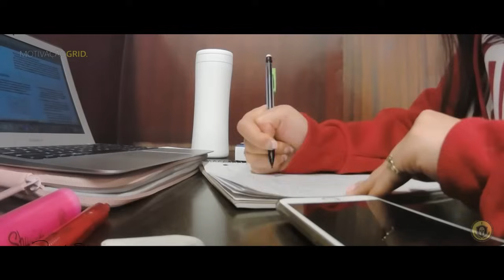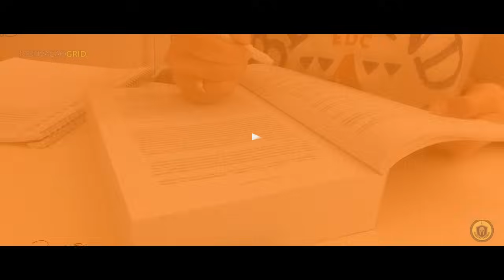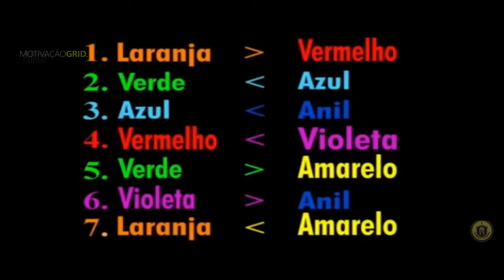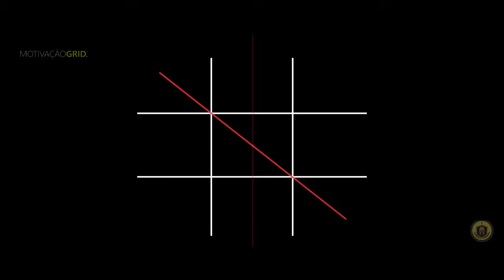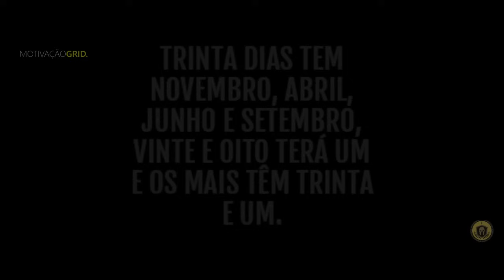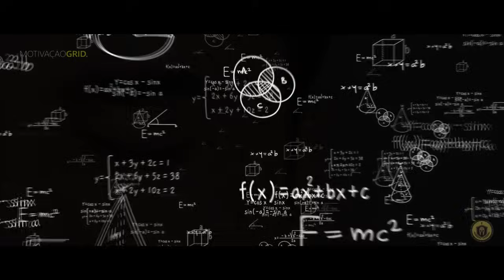[ LAIR RIBEIRO ] APRENDA E MEMORIZE TUDO O QUE QUISER | HACKEIE SEU CÉREBRO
HACKEIE SEU CÉREBRO

| Oradores : LAIR RIBEIRO

Musica Intro
Imperfections by Whitesand Spotify:

Acredita que cometemos um equívoco com este ou algum vídeo do Canal e que deva ser removido?